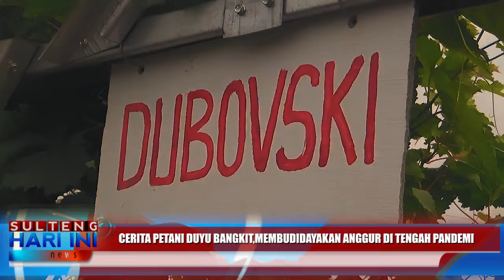BUDIDAYA ANGGUR BANTU EKONOMI WARGA DI TENGAH PANDEMI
PANDEMI COVID-19 TELAH MELANDA INDONESIA SELAMA HAMPIR 3 TAHUN, HAL ITU BANYAK MERUBAH SEBAGIAN BESAR AKTIFITAS MASYARAKAT, TERMASUK WARGA KOTA PALU SULAWESI TENGAH. DIAWAL PANDEMI MEMULAI USAHA DENGAN MEMBUDIDAYAKAN TANAMAN ANGGUR YANG MENJADI TREN DI SAAT PANDEMI. BUKAN HANYA SEKEDAR HOBI, BUDIDAYA ANGGUR JUGA MEMBANTU EKONOMI MASYARAKAT DI TENGAH PANDEMI.